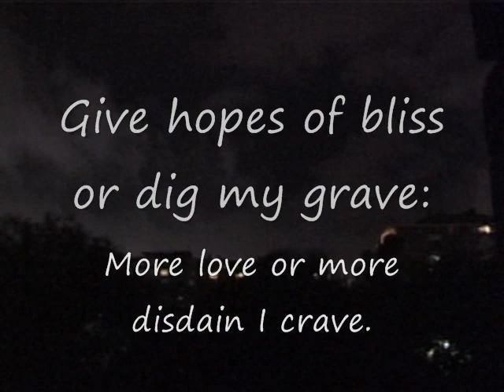Charles Webbe - Against Indifference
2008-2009 high-school-English project (by LJM)